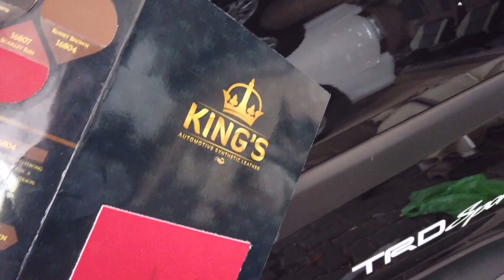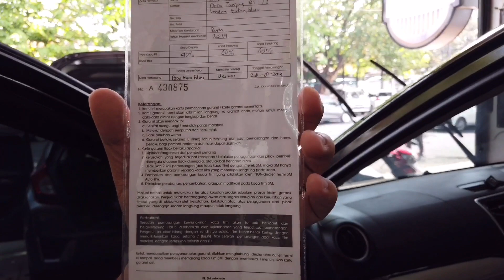NEW TOYOTA RUSH SEMAKIN ELEGANT SPORTY DENGAN INI !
Penasaran apa yang bikin toyota rush ini semakin elegant dan sporty? Yuk tonton langsung videonya.

Thankyou.